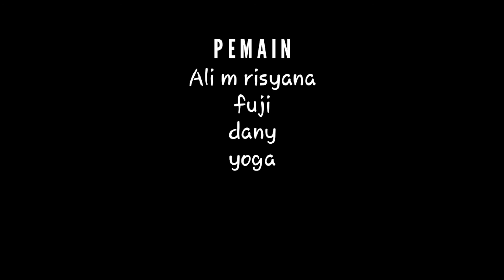Ost. Orang pinggiran (PARODY)